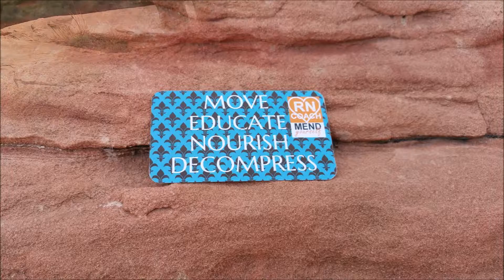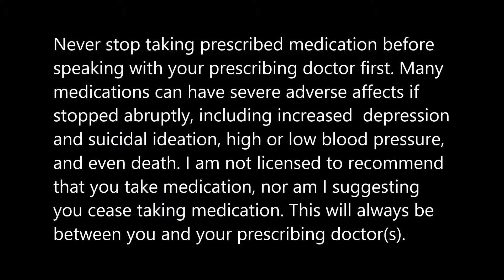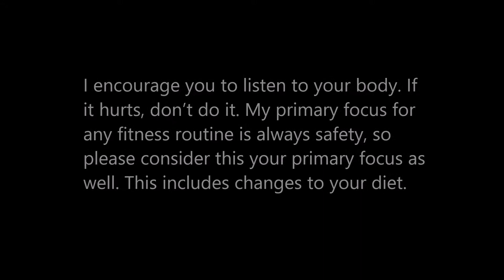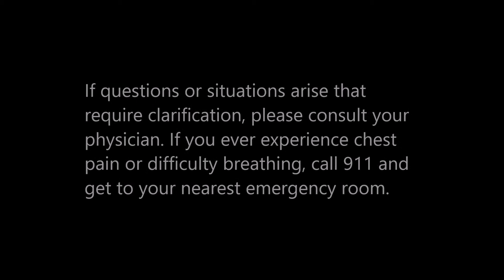Mountain Climbers MENDing in their 60s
Michael of RN Health Coaching/MEND Yourself! discusses some of his main thoughts on a couple of moutnain climbers MENDing into their 60's.